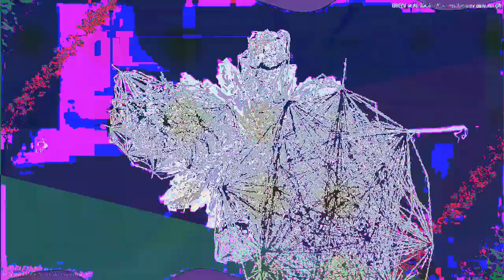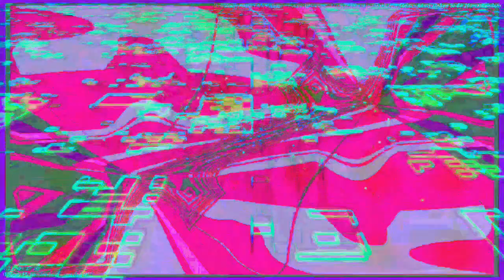[EPILEPSY WARNING] Movie 24 03 19 02h42m09s